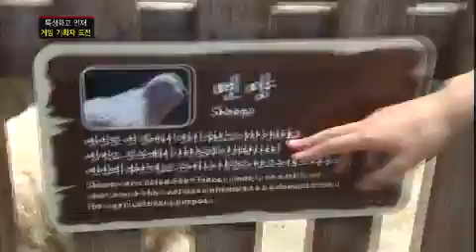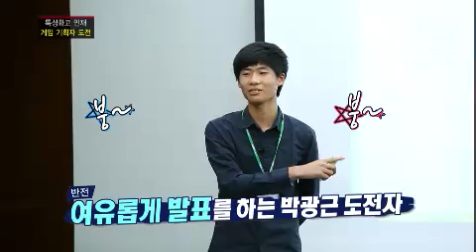스카우트 - Scout EP80 # 004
"위메이드 엔터테인먼트"

모바일, 인터넷 게임 개발 전문 기업! (주) 위메이드 엔터테인먼트 천만 다운로드를 기록한 게임 2종 보유. 사회공헌 활동으로 전국 게임 특성화고와 연계하여 멘토링부터
채용까지 연결하는 산학협력 프로그램 위메이드주니어스쿨을 운영. 탄탄한 기술력과 성장 가능성을 인정받아 게임 업계 최초로 2013 '월드클래스 300기업'에 선정된 꿈의 기업이 스카우트에 문을 두들겼다.